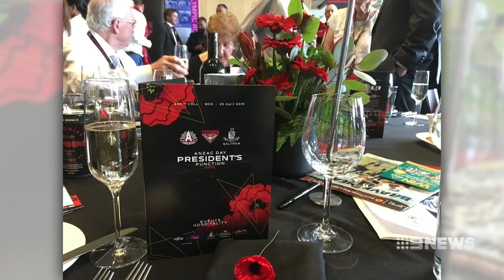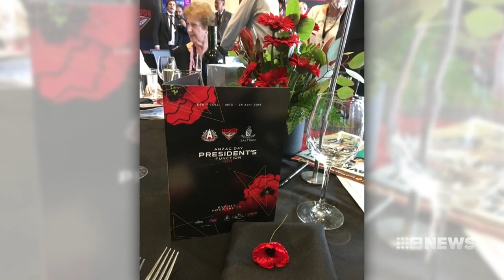Diners become violently ill at swanky MCG lunch | Nine News Australia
An investigation's been launched following a major outbreak of food poisoning at a swanky Anzac Day lunch at the MCG.

More than thirty diners became violently ill while others fainted after eating a chicken and rabbit terrine.